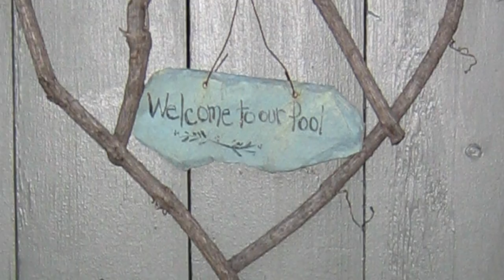welcome to our pool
This a folder of photos I found of my brother-in-law, Donni Gougeon's pool area in Burbank, CA. Place of fond memories. Put together with this tune performed, arranged and produced by phillip spradlin, it becomes a legacy of beautiful memories of what once was...